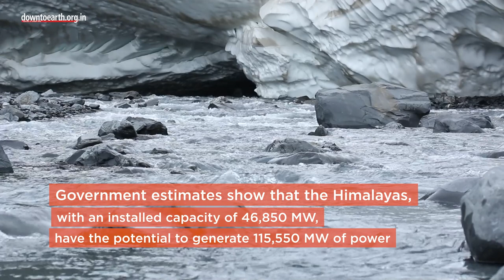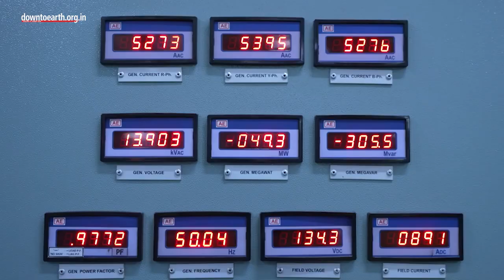How have dams increased disasters in the Himalayas?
The Himalayan region is regarded as the powerhouse of India. Government estimates show that the Himalayas, with an installed capacity of 46,850 MW, have the potential to generate 115,550 MW of power. To tap this potential, hydropower projects are mushrooming in the Himalayan arc. Till November 2022, the 10 states and 2 Union territories in the region, barring West Bengal, had 81 large hydropower projects (above 25 MW) and 26 projects under construction, and another 320 large projects in the pipeline.
*According to the Central Electricity Authority under the Union Ministry of Power
Both the eastern and western Himalayan regions in India are one of the world’s most thickly populated mountain regions. They are also part of a seismically active zone. Disasters linked to hydropower projects in the Himalayan region have become more frequent in recent years. The latest example of this can be seen in Uttarakhand’s Joshimath town, where more than 800 buildings have developed cracks due to subsidence, where one of the reasons for this was the ongoing Tapovan Vishnugad hydropower project. In 2021, a rock and ice avalanche destroyed the Rishi Ganga project and severely damaged the Vishnugad-Tapovan HEP, leaving over 200 dead, and with estimated losses of Rs 1500 crore. In July 2022, flash floods following a cloud burst in Malana village in Himachal Pradesh’s Parvati Valley and another near Choj village damaged the 100 MW Malana II HEP and led to about 5 deaths. The 2022 compilation report by SANDRP* shows that hydropower projects act as force multipliers when cloud bursts happen close to them. In 2021, at least 11 hydropower projects had faced cloud burst-induced deluges and damages in lesser or greater degrees.
*South Asia Network on Dams River and People
Experts say that most hydropower plants being built in the Himalayas, particularly in its upper reaches, now follow run-of-the-river designs, which appear to have a low environmental impact. Unlike conventional hydroelectric plants with an impoundment facility, run-of-the-river projects do not require large-scale displacement of people, forest diversion or land to be submerged.
But the fact is, the impacts are not reduced but only delayed in such projects. In Arunachal Pradesh, whose waters have the highest hydropower potential in the country, a series of disasters have marred construction works at the 2,000 MW Lower Subansiri HEP —the largest run-of-the-river hydropower project under construction in the country. Recurrent disasters, clearance hurdles, and opposition from residents have also made hydropower generation economically unviable and power generation from hydropower is showing diminishing returns for developers. In the past six years, from 2016-17 to 2021-22, India’s large hydropower projects have contributed just around 10 per cent of the total power generation, going as low as 9.68 per cent in 2017-18. Overdependency on hydroelectric projects can lead to more disasters, what we need instead is proper strategies and alternative measures to make sure the energy we need is produced responsibly and distributed equally.